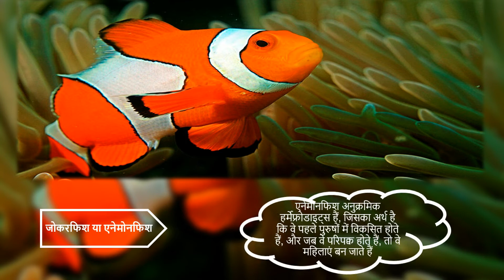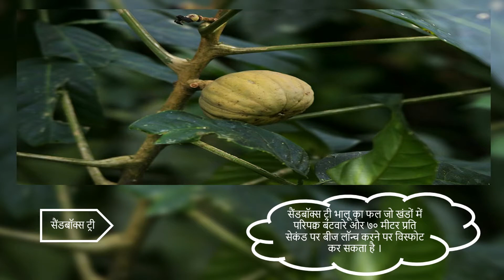क्या आप जानते हैं ... असामान्य जानकारी और तथ्य Vol.6-10 असामान्य जगह की सूची, झील..हिंदी में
सूची में शामिल हैं:

•असामान्य पशु: स्टार-नोसेड तिल

असामान्य पुल: फेस्टिना लेंटे ब्रिज, साराजेवो

असामान्य कला: लास कोलिनास में घोड़ा, संयुक्त राज्य अमेरिका

असामान्य पैलेस: जल महल पैलेस, इंडिया

असामान्य संयंत्र: सैंडबॉक्स ट्री

असामान्य समुद्री: क्लोनफिश या एनोनफिश

असामान्य उपकरण: वाटर जेट कटर

असामान्य इतिहास: चांद बावरी, भारत

असामान्य खाद्य: कैरोलिना रीपर
 असामान्य लोग: रॉबर्ट वालो

भाषा अनुवाद का उपयोग किया गया है, कोई भी गलत बयानी अनजाने में और खेदजनक हैI

The List Includes:

Unusual Animal:Star-Nosed Mole
Unusual Bridge:Festina Lente Bridge,Sarajevo
Unusual Art:Mustangs At Las Colinas,United States
Unusual Palace:Jal Mahal Palace,India
Unusual Plant:Sandbox Tree
Unusual Marine:Clownfish Or Anemonefish
Unusual Tool:Water Jet Cutter
Unusual History:Chand Baori,India
Unusual Food:Carolina Reaper
Unusual People:Robert Wadlow